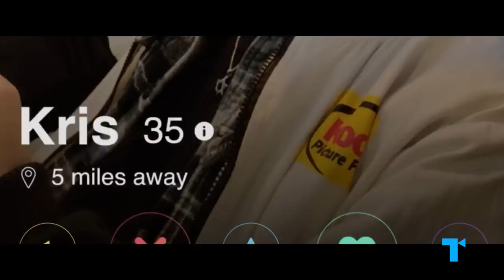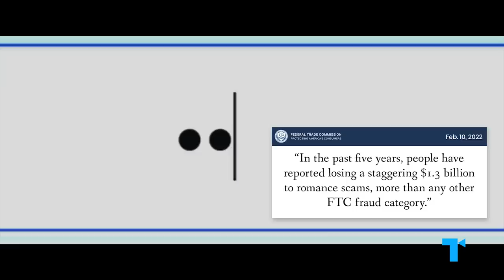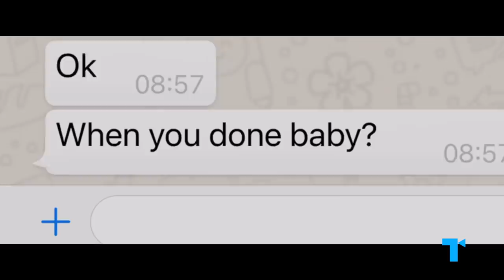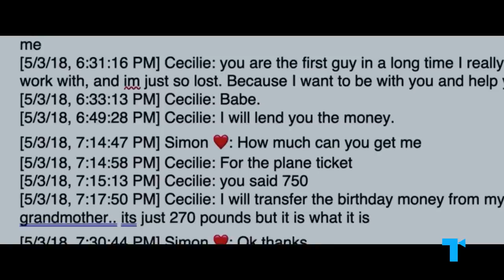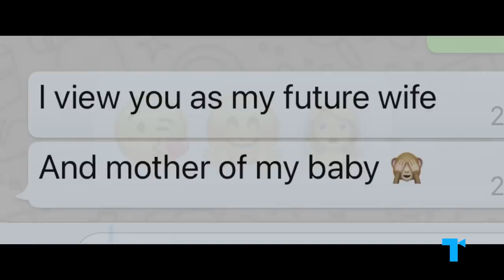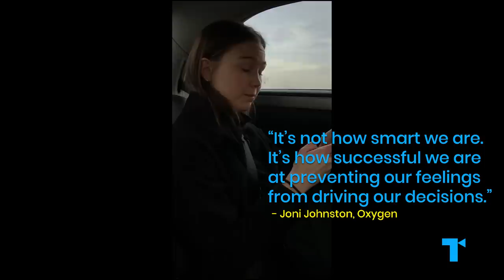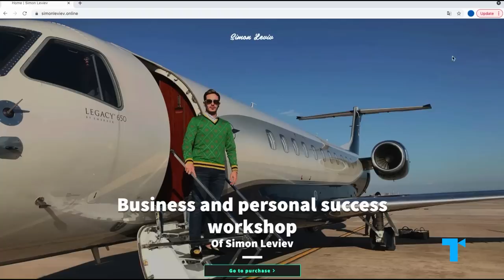The "Rich Guy" Lie - Why Tinder Swindlers and Romance Cons Work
It’s risk free with Nord’s 30 day money-back guarantee!✌

The Tinder Swindler tells the unbelievable true story of how Simon Leviev pretended to be the son of a diamond billionaire to seduce women and get them to fund his expensive lifestyle. In recent years there’ve been many examples of similar romance scammers who use the promise of money and status to dupe women into relationships. So what is it about a seemingly wealthy man that blinds so many women to the facts in front of their eyes? It’s not fair to blame these victims or simply assume they’re shallow and materialistic when there’s a much bigger cultural problem at play here.

00:00 Why do we fall for relationship scammers?
02:08 How women are conditioned to fall for rich guys
05:23 Nord VPN
06:28 The regular woman as savior storytelling device
08:58 Scam culture is getting worse in the digital age
11:30 How to avoid these con artists